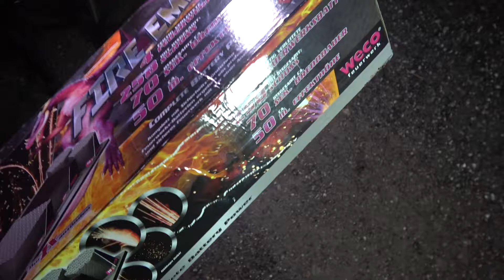Pimp My Verbund! Fire Emblem (Weco)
Videoschnitt: Adobe Premiere Pro CS6
Videoconverter: eRightsoft SuperConverter, HandBreak
Bildbearbeitung: Adobe Photoshop CS5
Weitere Tools: Audacity, Virtualdub, BS-Player, Irfanview